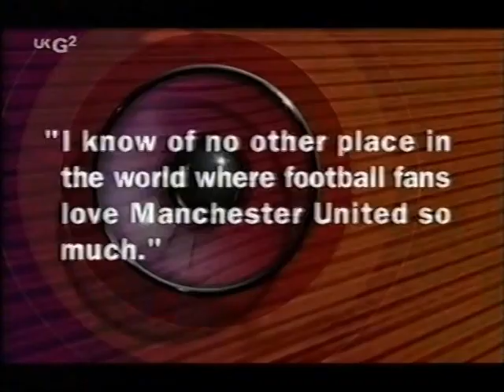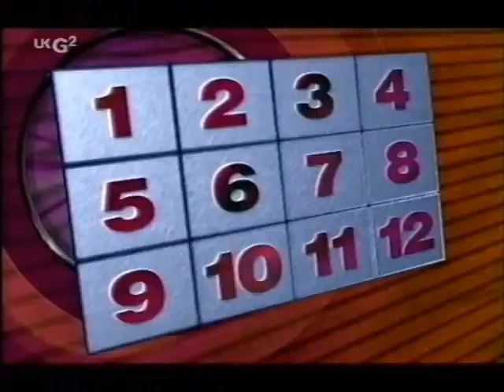They Think It''s All Over S11 E6 June 8 2001